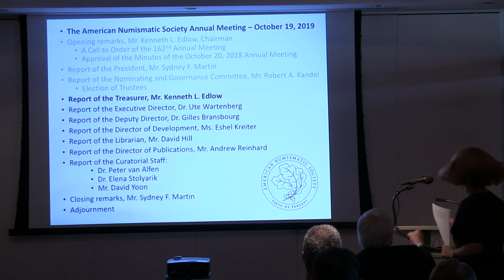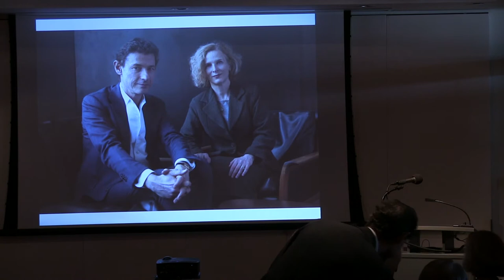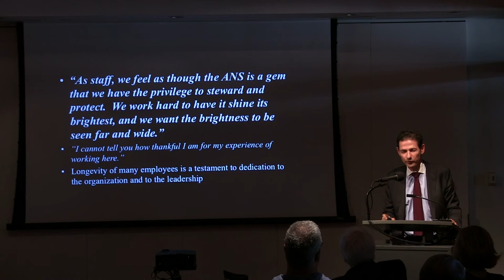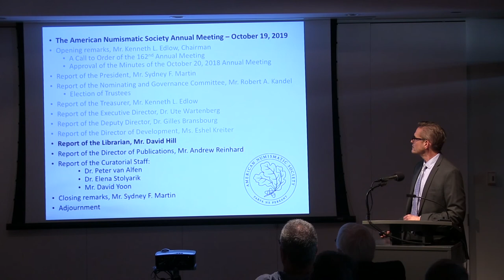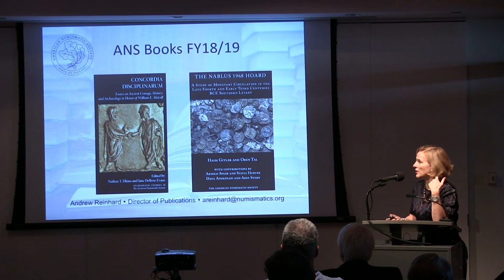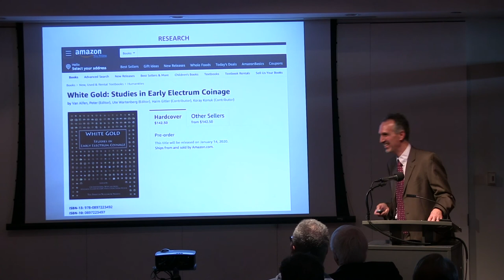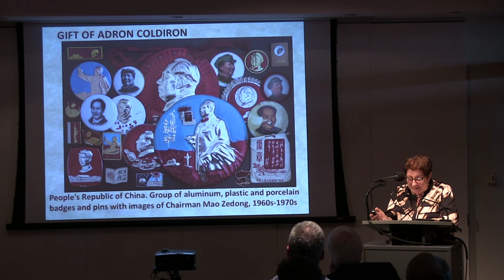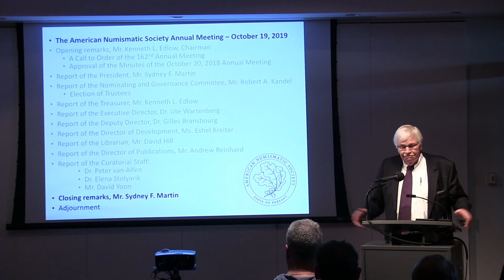The 162nd Annual General Meeting of the American Numismatic Society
The 162nd Annual General Meeting of the American Numismatic Society, which includes presentations from the ANS's President, Executive Director, and Curators.